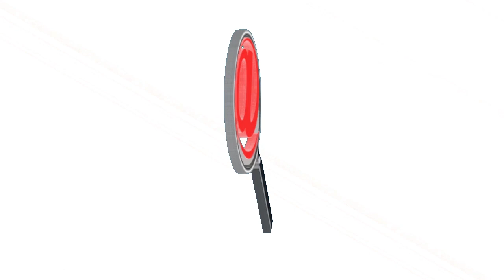UNIDAD DE SALUD DESCARTÓ CASO DE CORONAVIRUS EN TAME